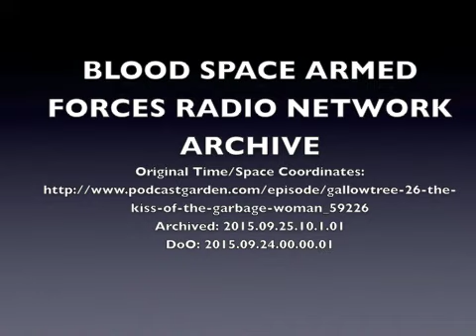GT - 26 - The Kiss Of The Garbage Woman